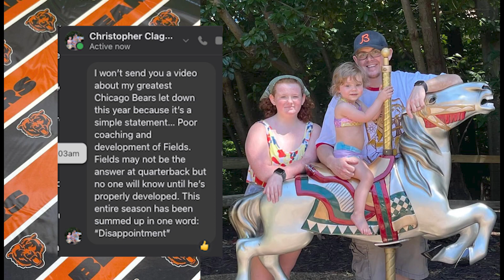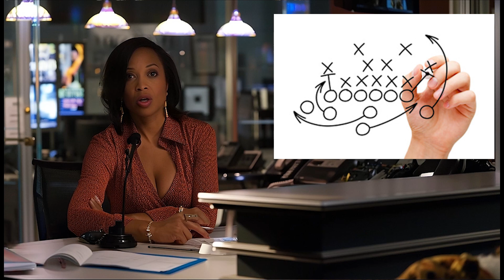Come join our imaginary NFL Fan Support group at the Unemployed Scholars institute!!!!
YouTube Clip Summary: "NFL Group Therapy: Venting with Fellow Fans! 😤🏈 FanFrustrations NFLTherapy"

In this week's NFL Group Therapy, I dive into the emotional rollercoaster of being a football fan, sharing my disappointments with the Dallas Cowboys' performances against Buffalo and the Dolphins. The session includes heartfelt testimonials from fans like Chris Claggett, Taron VA Fre$h, and DJ T-DUBB, who share their own team-related heartaches. Join the therapy session to commiserate, laugh, and let it all out! 🤣🏈